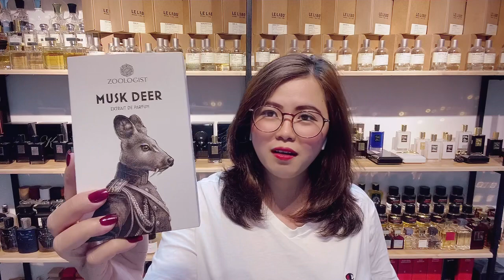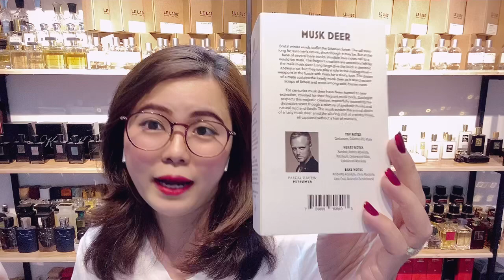Review Nước Hoa Musk Deer Zoologist Perfumes - Chú Hươu Xạ Lạc Bước Trong Khu Rừng Siberia Lạnh Giá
XẠ HƯƠNG
Zoologist Musk Deer được sáng tạo dựa trên mùi xạ hương tuyệt đẹp của loài hươu xạ quý hiếm.
 Xạ Hương - trước đây được lấy từ hươu xạ, là một hợp chất có khả năng giữ mùi kỷ lục.
Nếu bạn nhỏ một giọt xạ hương vào chiếc khăn tay, mùi hương ấy sẽ được lưu giữ tới tận nhiều ngày sau.
 Thời nay, vì lý do nhân đạo, xạ hương được thay thế bởi nhiều loại hợp chất khác, nhằm mô tả lại mùi hương đặc biệt của hươu xạ.
Xạ hương có thể coi là note mùi đầu tiên mình quan tâm khi mới bắt đầu chơi nước hoa. Ngày đó mình rất thích cái mùi hương của dòng nước hoa Narciso - sau đó mình sưu tập đủ line nhà này, mình bắt đầu nhận thấy là mình yêu note mùi xạ hương & bắt đầu tìm hiểu những chai nước hoa có xạ,
Đối với tôi, xạ hương có những nét đặc trưng: mềm mại, nhỏ nhẹ, cân bằng, và quan trọng, nó hòa quyện và TÔN LÊN mùi hương tự nhiên của da bạn.
Xạ hương luôn được coi là biểu tượng của sự gợi cảm, quyến rũ một cách bí ẩn, nhưng lại đặc biệt gây ấn tượng cho những ai tới gần.

MUSK DEER
Musk Deer là mùi hương của khu rừng Siberia lạnh giá, cô đơn, với hương thơm của hổ phách, rễ orris, gỗ trầm và gỗ đàn hương thay nhau trốn tìm, và hòa quyện.
Musk Deer là mùi hương thứ 21 của Victor, sau khi đã điều chế thành công những “mùi cơ thể” độc đáo của những loài động vật quý như cầy hương (Civet), hải ly (Beaver), thỏ đá (Hyrax), con mực ống(Squid).
Trước khi làm mùi hương này, Victor được thử hai loại cồn xạ hương thật từ một người bạn quen biết. Một mùi giống như mùi cơ thể hươu, một mùi lại mang hương hoa nhẹ nhàng, thanh lịch. Lần này, Victor đã bị “choáng ngợp” bởi cái đặc biệt của xạ hương, do đó anh hạ quyết tâm tái hiện lại mùi xạ hương của chú hươu xạ quý hiếm tuyệt đẹp này.
Ngay sau khi ra mắt, Musk Deer đã được giới chuyên môn đánh giá cao, còn người chơi nước hoa thì săn lùng để được sở hữu.
Xạ sạch sẽ, êm mượt sẽ làm hài lòng những ai trót đem lòng say mê note hương diệu kì này.

📍Add : 107B Trần Hưng Đạo, F.6, Q.5 (Vui lòng gọi ĐT hẹn trước khi đến, xin cám ơn)